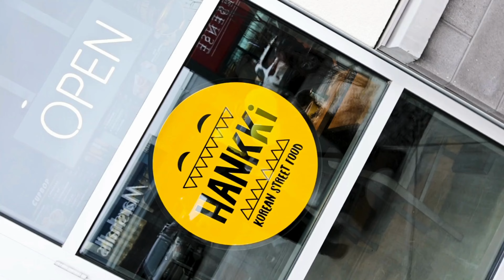HANKKI LETHBRIDGE Grand Opening🎉thanks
So Happy to finally be able to officially announce Hankki Lethbridge's grand opening!

📣 Save the date April 1st!!!

Come and join us for the ultimate Korean street food experience and be the first to try something new and exciting in Lethbridge! 🙌
We can't wait to see you at our grand opening♥️

📍 Unit 20, 3735 Mayor Magrath Drive South, Lethbridge, AB, T1K 8E2

Hankkiers, Be Happier!